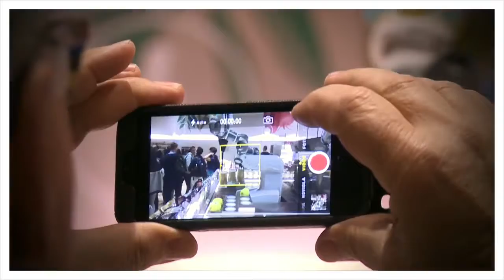YuMi in the Supermarket of the Future Teaser Trailer - ABB Robotics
As the official Automation and Robotics Sponsor of EXPO Milan 2015, it's only fitting that ABB's newest product, YuMi--the world's first truly collaborative dual-arm industrial robot--takes center stage at the EXPO's Supermarket of the Future.

Housed in the Future Food District, the Supermarket of the Future is a collaboration between renowned designer Carlo Ratti, COOP Italia, and ABB Robotics. It explores the concept of how Big Data could change the way we purchase and consume food, informing us at the point of sale about where it came from, how it was processed, and other such information.

This teaser movie gives a "taste" of what to expect from our robots if you visit. Look for a longer format video detailing how the Supermarket of the Future provides ABB Robotics a way to explore what the automated supermarket 50 years from now might look like in a creative way. The robots you see in the video are currently not intended for these applications in real life, but the installations are a fun thought experiment.

The relationship with EXPO is a natural one for ABB because EXPO embodies the future-thinking innovative mindset. At ABB we drive innovation in the robotics industry that will allow more and more industries to be automated. Robots are quickly becoming a part of our daily lives and we can envision a time when even supermarkets are routinely automated.